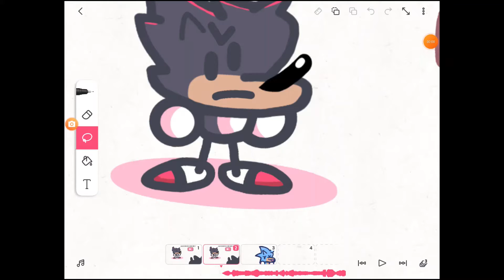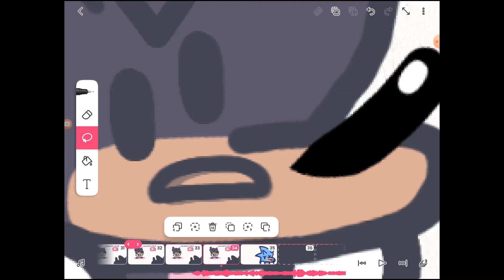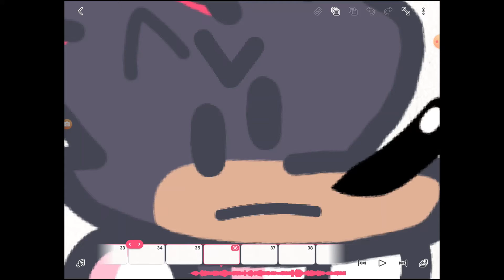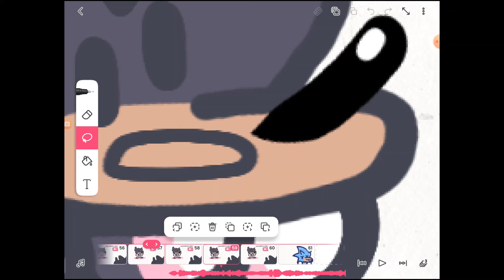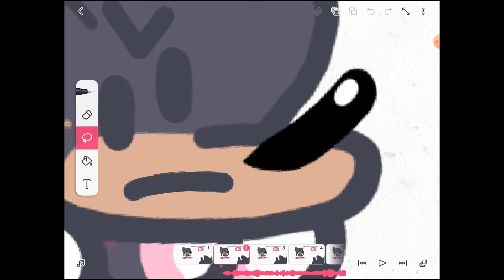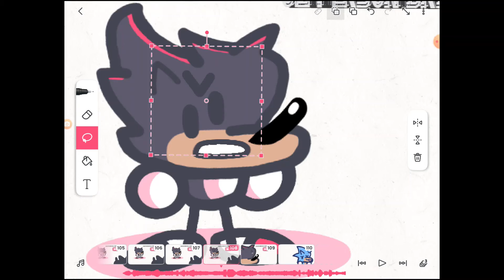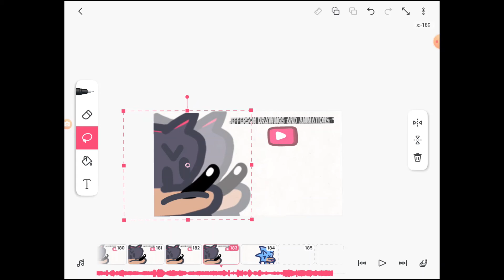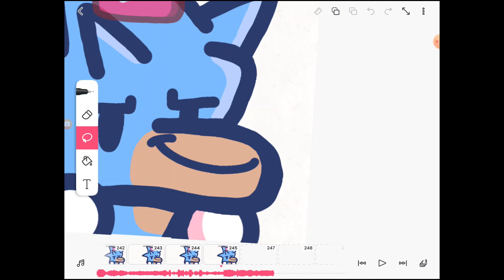Making off Sonic - just a guy who loves adventure